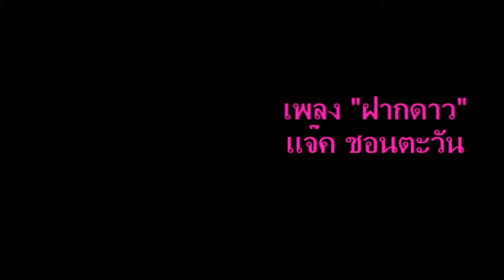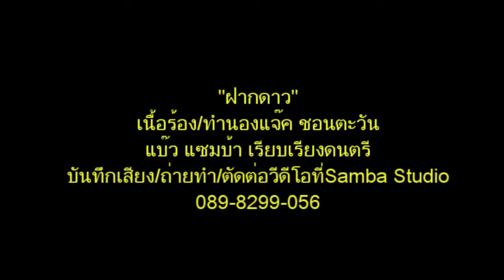MV เพลง"ฝากดาว" ศิลปิน แจ๊ค ชอนตะวัน / ดนตรี แบ๊ว แซมบ้า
MV เพลง"ฝากดาว" ศิลปิน แจ๊ค ชอนตะวัน / เนื้อร้อง/ทำนอง แจ๊ค ชอนตะวัน  ดนตรี แบ๊ว แซมบ้า  บันทึกเสียง/ถ่ายทำ/ตัดต่อวีดีโอที่  Samba Studio  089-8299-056